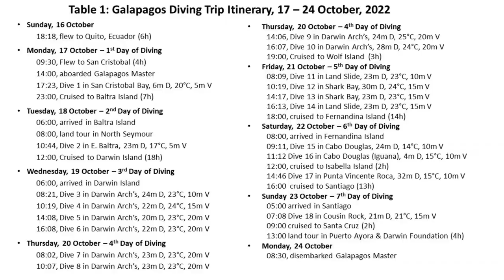Diving in Galapagos 17 24 October 2022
Diving around Galapagos Islands (Baltra, Darwin, Wolf, Fernandina, Isabela & Santiago) with Galapagos Master liveaboard during 3rd week of October 2022, seeing several kinds of sharks (Galapagos, Hammerhead, Blacktip, Silky, Bullhead, Whaleshark), Red-lipped batfish, Mola Mola.